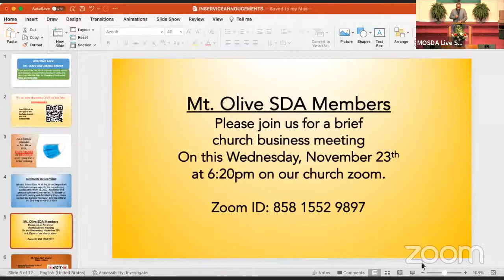Mt Olive SDA Church Sabbath Worship Service 11/19/22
Mt. Olive SDA Church
Title:
Memory Verse:
The Message: